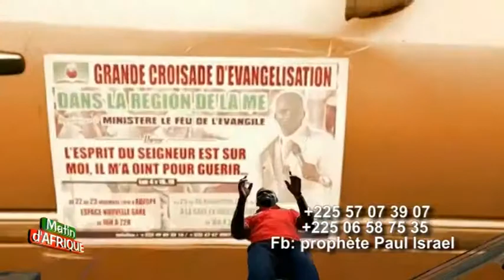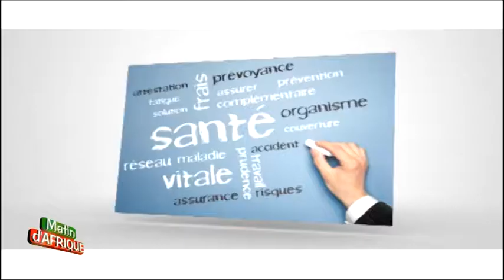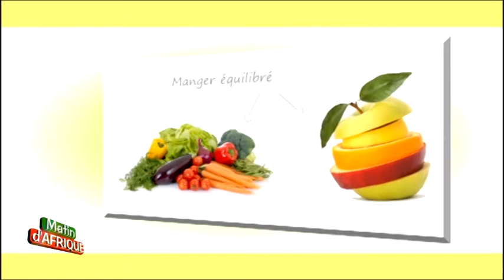Matin d'Afrique Ruth 2017 10 13 1